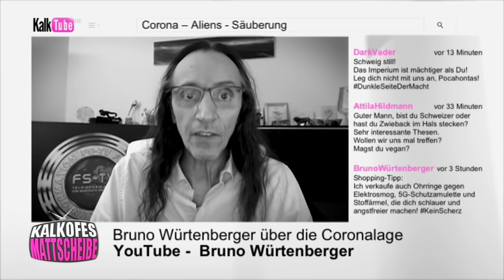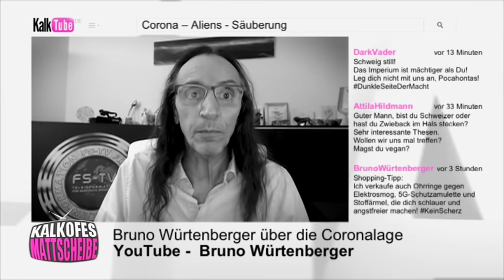Kalkofes Mattscheibe - Brunos Verschwörungstheorien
Bruno klärt auf! Von Aliens und dunkelen Mächten. Aber keine nur Panik: Wer ein Mensch ist, hat nichts zu befürchten!